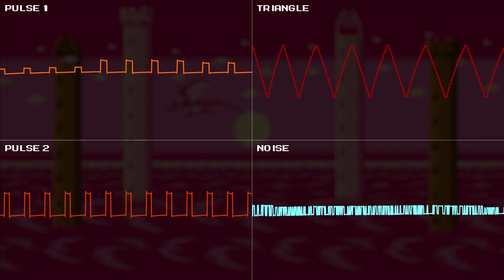Sovereign Stronghold (Scorch Woman's Stage) - Mega Man Four Hounds OST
Thought I'd spice up the old theme,,, with FIRE.
*Fun Fact:* In mythology, a female dragon is called a drakaina, which is the female form of the ancient Greek word for dragon, drakon.

* [Download Links] *

* [General Links] *

_Mega Man_ is an IP of Capcom. I, and the 4Hounds team, do not own any rights to it.